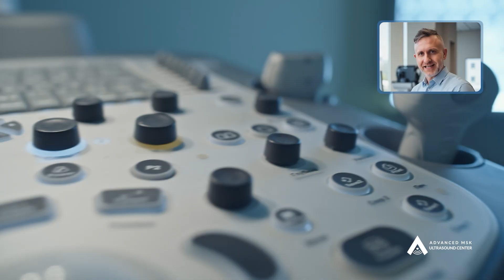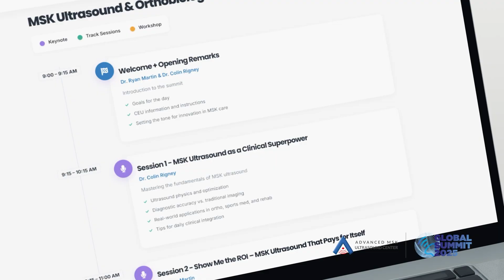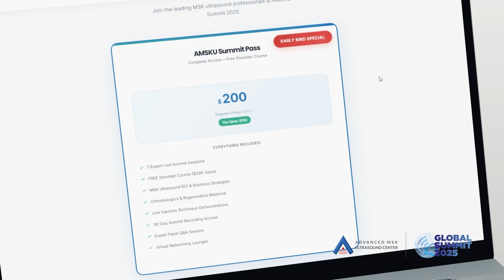Real Answers, Real Time: Elite MSK Ultrasound Training That Pays For Itself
🚨 ATTENTION Healthcare Professionals: The diagnostic guessing game ends November 2025 🚨
Join the AMSKU Global MSK Ultrasound Summit 2025 and discover why 100+ elite clinicians are transforming from followers to leaders in their field.
🎯 What You'll Master:
✅ MSK Ultrasound that replaces MRI dependency
✅ Orthobiologic integration for 2025 standards
✅ ROI strategies that make equipment pay for itself
✅ Precision injection techniques with live demos
✅ Business systems that scale without selling out
💰 EXCLUSIVE VALUE: Get the $299 Live Shoulder Scan Course FREE with every registration
🔥 Featured Expert Faculty:

Dr. Ryan Martin & Dr. Colin Rigney (RMSK-certified AMSKU founders)
Dr. Don Buford (Orthobiologics authority)
Matt Gillogly (Practice scaling expert)
Dr. Ashu Goyle (Advanced therapy specialist)

📅 November 8th, 2025 | 9AM-5PM MST | Live via Zoom
⚡ EARLY BIRD: $200 (Regular $300)
This isn't about CE credits—it's about clinical confidence that changes careers.
🎯 Perfect for: Physical Therapists, Sports Medicine Physicians, Orthopedic Specialists, PAs, NPs, Practice Owners
👆 Ready to stop guessing and start leading?